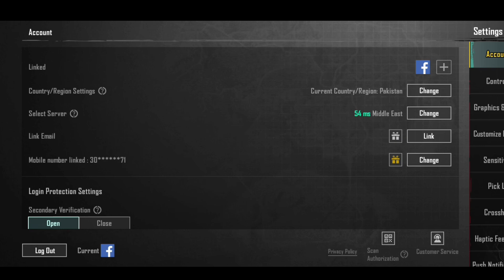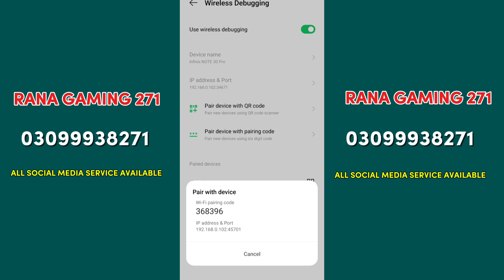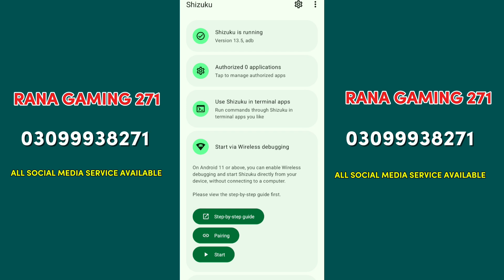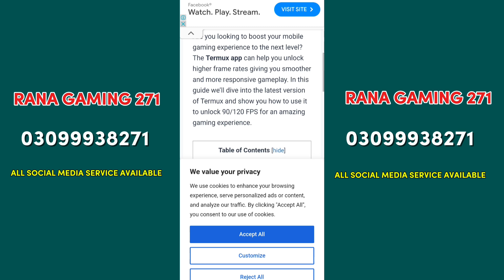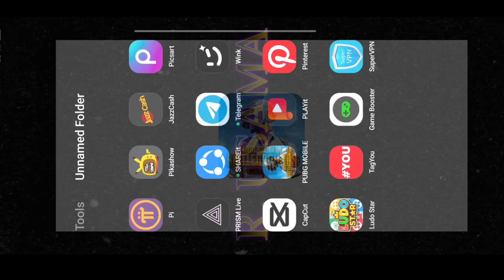Infinix Note 30 pro Unlock 120fps 😱100% working app Easy trick /Pubg /Bgmi